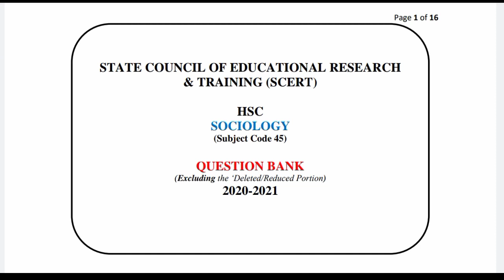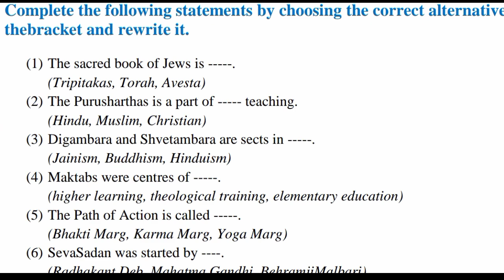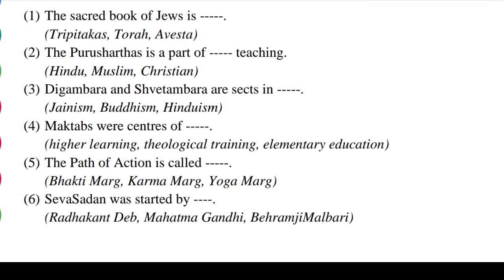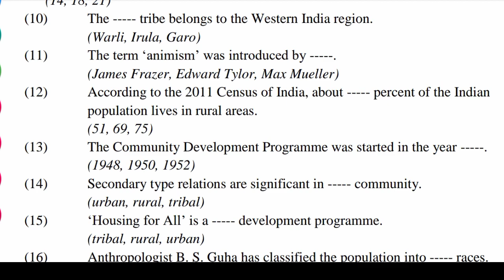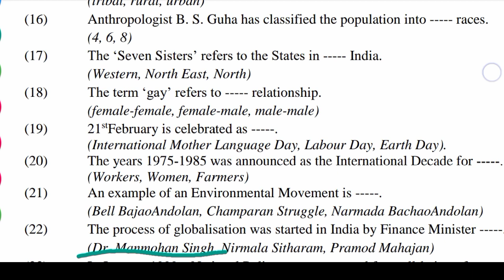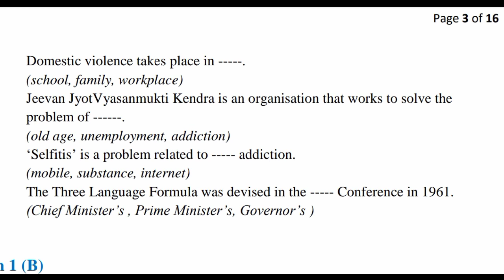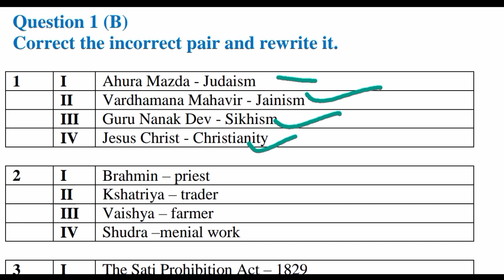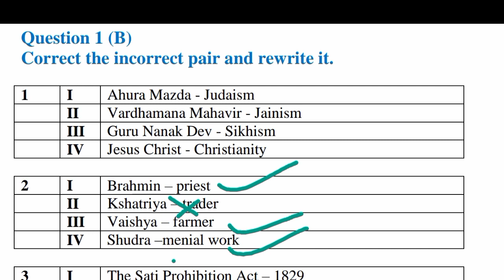Question Bank solution |Sociology Question Bank solution| Hsc Question Bank solution Sociology 2021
Hsc Question Bank solution Sociology  2021

Pens used in the above video
Best pens for good handwriting  🖋️🖊️🖋️🖊️🖋️🖊️

🌈Colourful pens used in the above video

12th std Maharashtra board Question Bank solution Sociology Hsc Question Bank solution Sociology